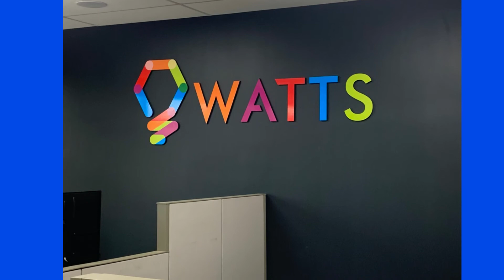Watts Dimensional Signage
In this video we give you a behind the scenes look at the production of new dimensional signage for Watts lighting lobby.
We use our new router to cut the Watts logo out of 3/4 inch black pvc.  Then we decorate the face of the cut pieces with a full colour digital print of their logo.
See the end result how the black background really sets off the colours of the logo.  It looks stunning on their lobby wall.